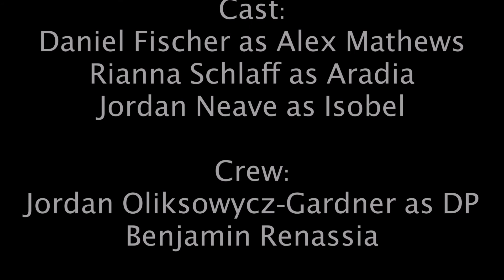Anima Evocant a Halloween Short Film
In a world of magic, two witches, Isobel and Aradia, sacrifice pure souls in order to stay young and beautiful. Alex Mathews is their newest victim.

An original short film written and directed by Charlie Vancil